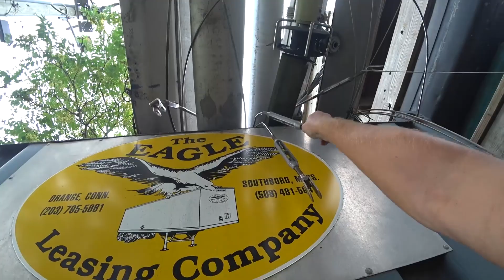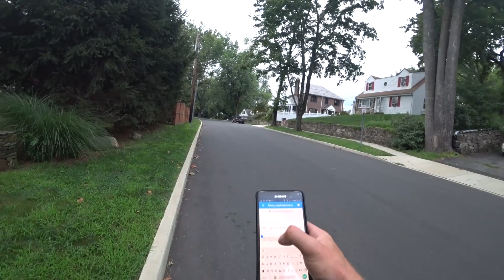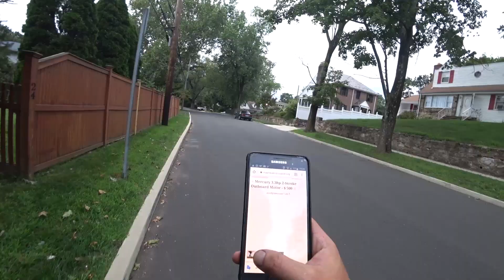Ремонт яхты своими руками №3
Подготовка яхты к морям и океанам №3. Ремонт яхты своими руками.
Привет! Меня зовут Макс, я путешественник.
На данный момент посетил 60 стран и это только начало!
Сейчас я в США, заработав, выбираю яхту для моего будущего кругосветного путешествия.

Обучение яхтингу с нуля и путешествия по островам Карибского моря.
Переход через Тихий океан на яхте в Австралию и собственно реализация кругосветки.

✅ Сбербанк: 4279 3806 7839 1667
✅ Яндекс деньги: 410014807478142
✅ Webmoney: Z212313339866